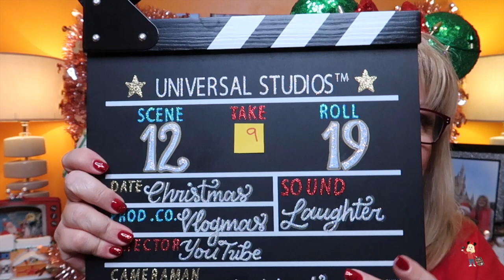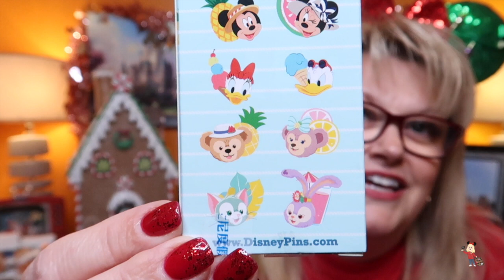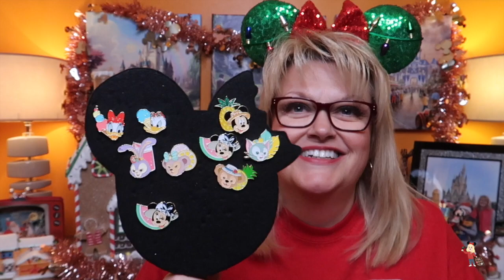VLOGMAS DAY 9 2019 | DISNEY MYSTERY PIN UNBOXING | CAN I GET A FULL SET IN ONE TAKE? 😳😉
🎁🎄 TODAY IT’S THE NINTH DAY OF VLOGMAS 2019…ITS A SHANGHAI DISNEY MYSTERY PINS UNBOXING….CAN I ACTUALLY GET A FULL SET IN ONE GO?😳😉

TRAVEL VLOGS
PIN MAIL
MAGIC MAIL
MYSTERY PIN UNBOXINGS
HAULS
REVIEWS

My Equipment:-

Camera Canon G7xii
SD card
Mini tripod

CANNOCK
Staffordshire
WS12 9HL
UK